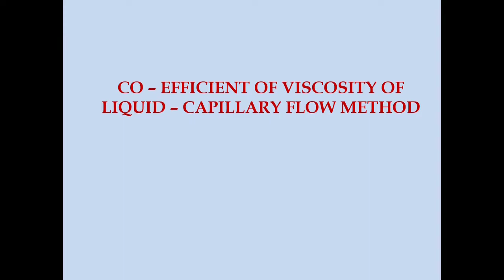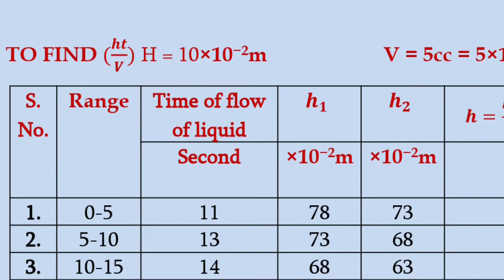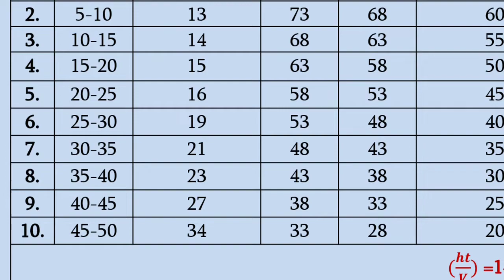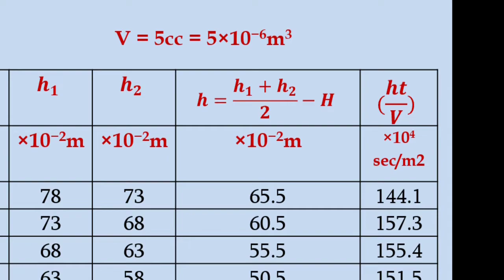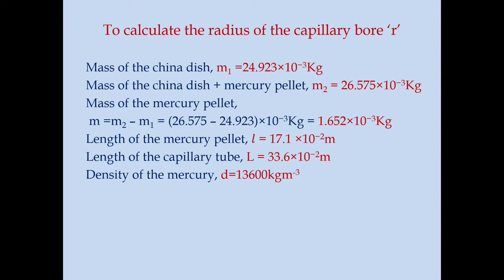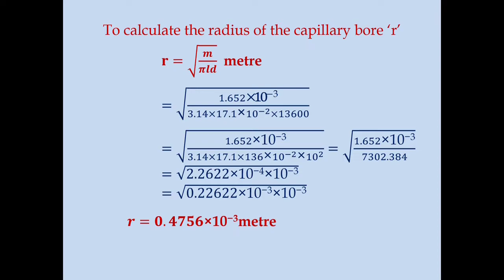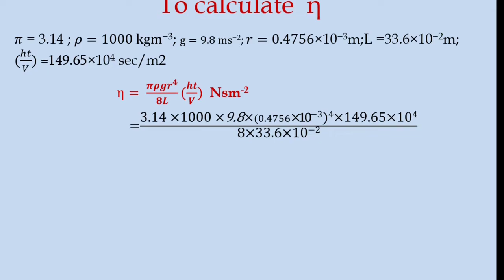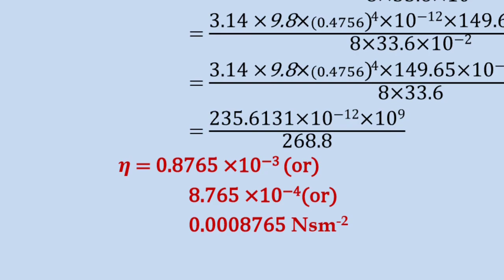திரவத்தின் பாகியல் எண் கணக்கீடுCo-efficient of viscosity of liquid#Calculation#Capilary flow method